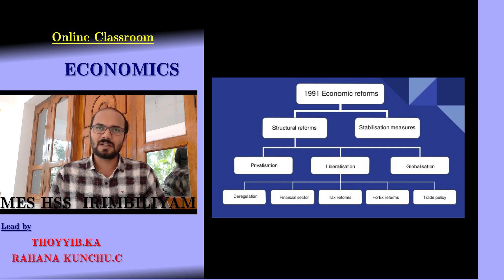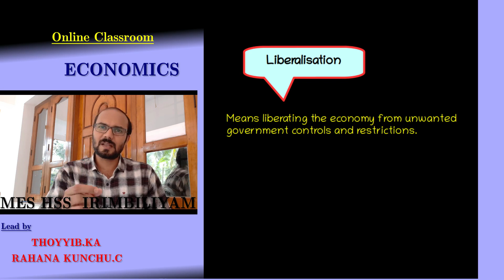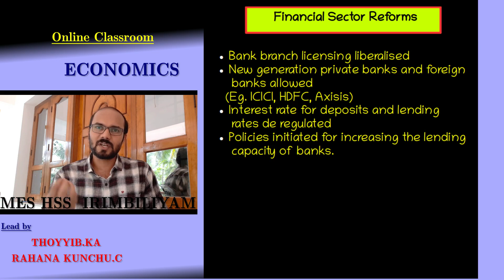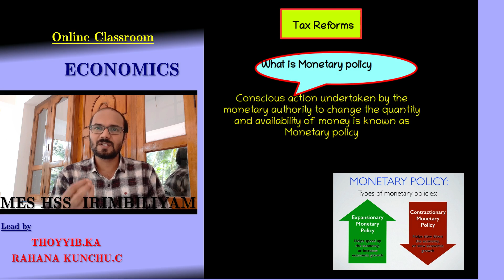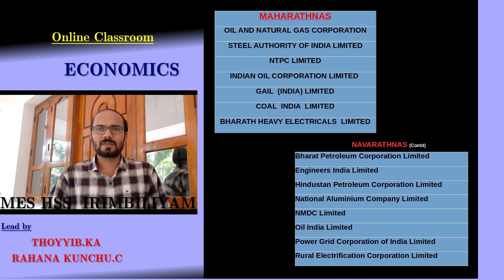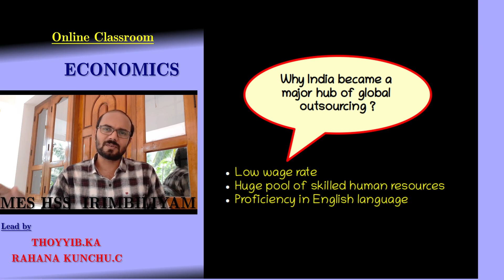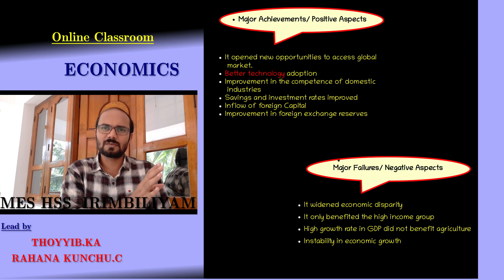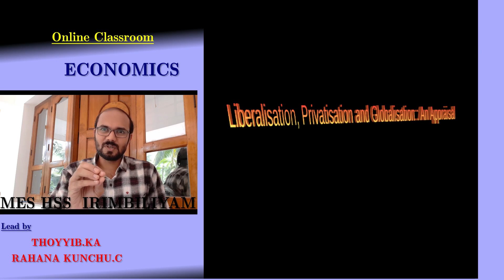Liberalisation privatization & globalization an appraisal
പ്ലസ് വൺ സാമ്പത്തിക ശാസ്ത്രത്തിലെ മൂന്നാമത്തെ ചാപ്റ്റർ --- 1991ലെ ഇന്ത്യയിലെ സാമ്പത്തിക പരിഷ്കാരങ്ങളെ കുറിച്ച്. കുട്ടികൾക്ക് തീർച്ചയായും ഉപകരിക്കും. കണ്ടു നോക്കൂ